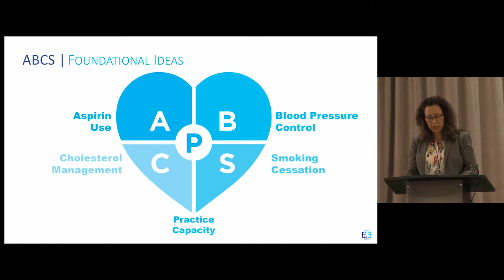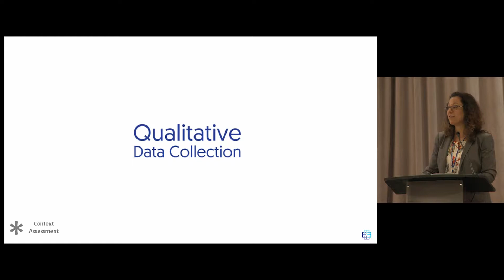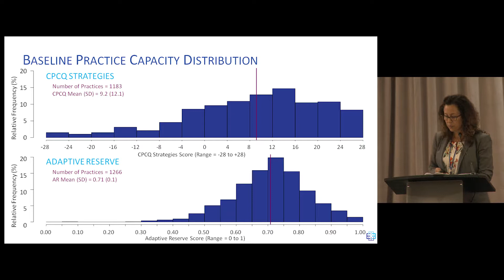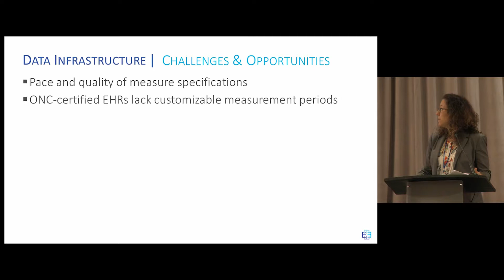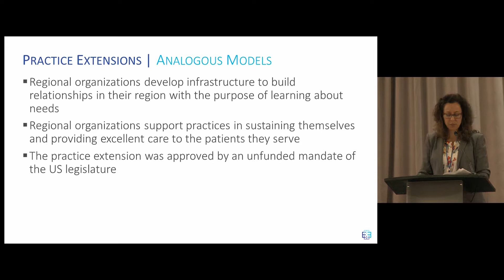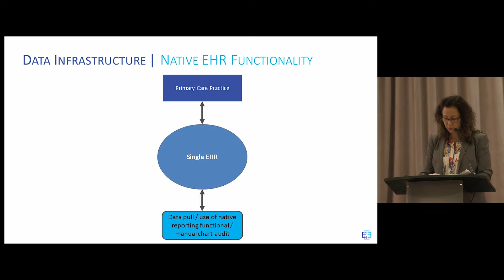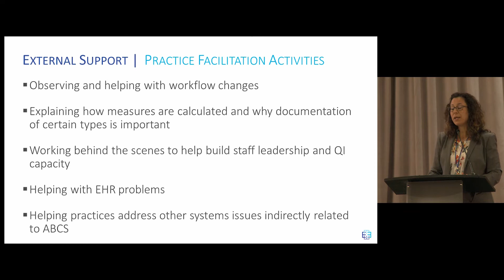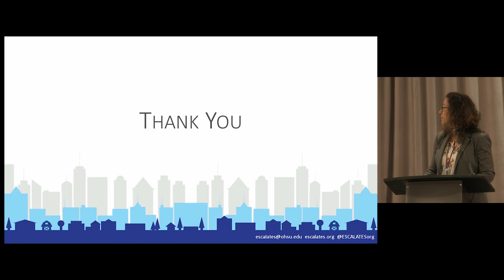2017 NAPCRG PBRN Conference Plenary I: Deborah Cohen, PhD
Evaluation of a National Dissemination and Implementation Initiative to Enhance Primary Care Practice Capacity and Improve
Cardiovascular Disease Care
Deborah Cohen, PhD
Principal Investigator, ESCALATES
Associate Professor, Department of Family
Medicine at Oregon Health & Science University